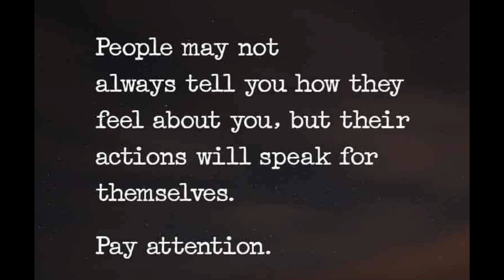BLACK SATURDAY NATURE TRIP